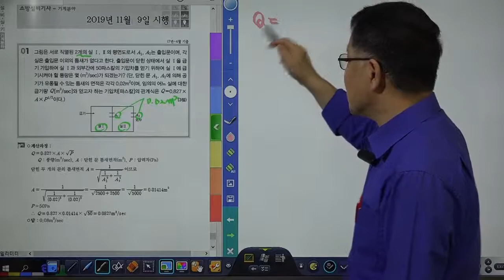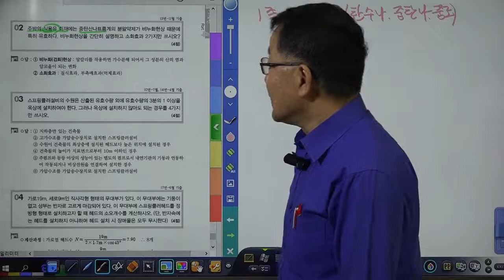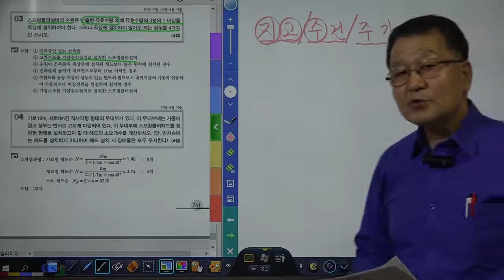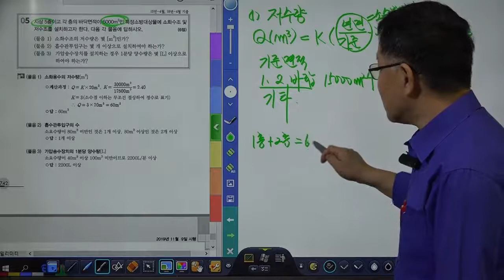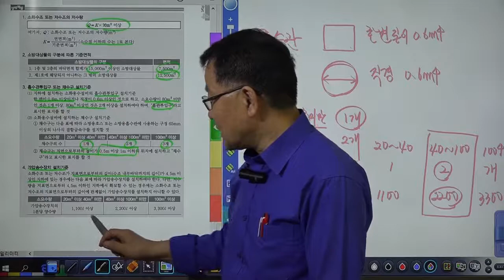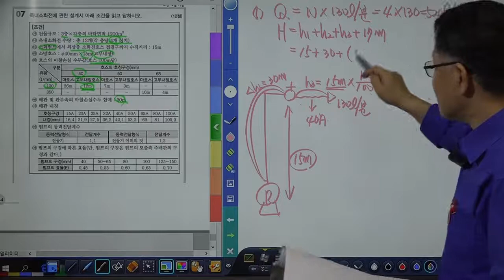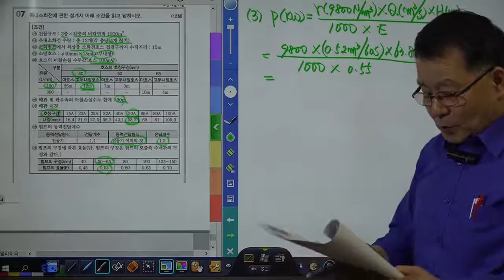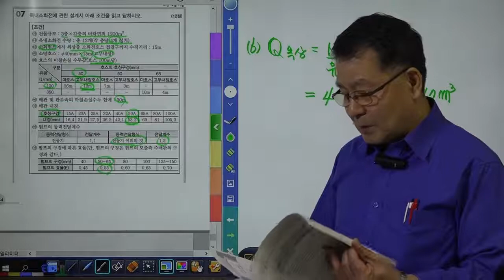소방설비기사(기계분야)실기 기출문제풀이 19년 제4회 제01강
세진북스에서 발간한 소방설비기사(기계분야)실기책을 저자가 직접강의한 동영상입니다